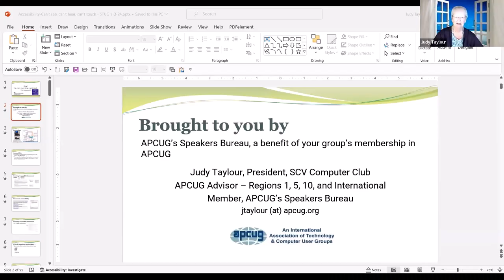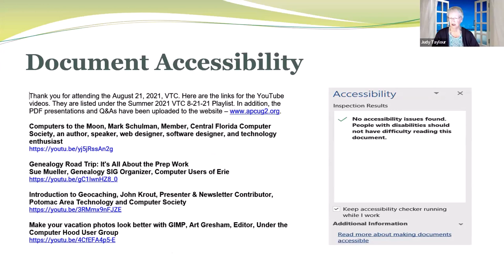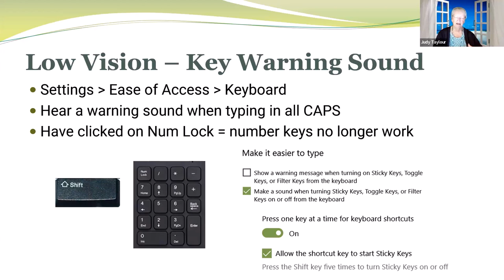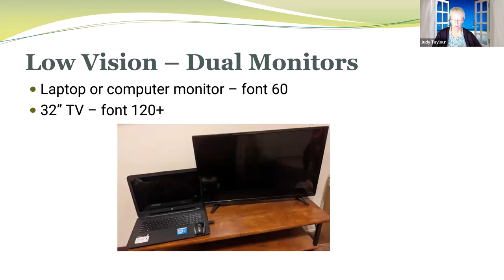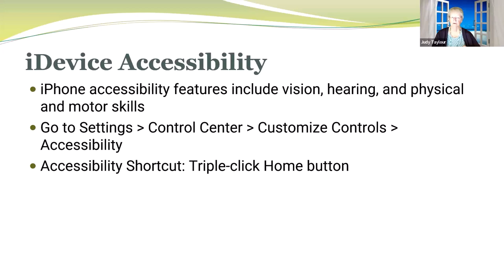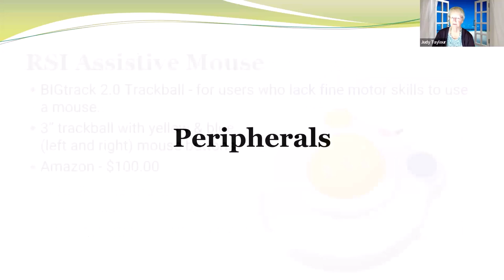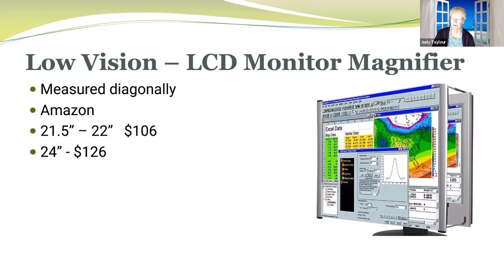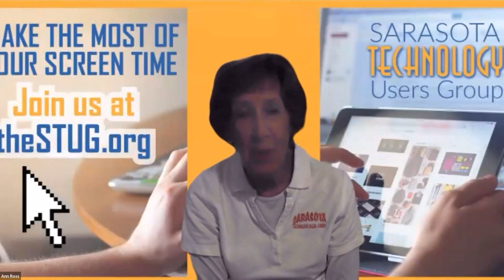STUG Presentation Meeting 2024 01 Accessibility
Accessibility Presentation by Judy Taylour.